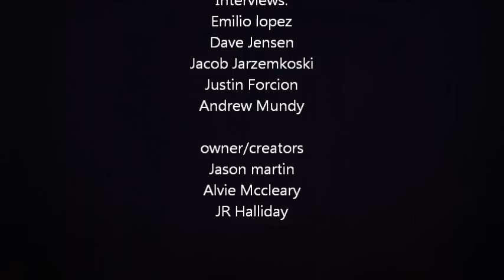cosmic family gathering "quick look"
this short promo gives you a chance to dive inside an every growing art community called "cosmic family".